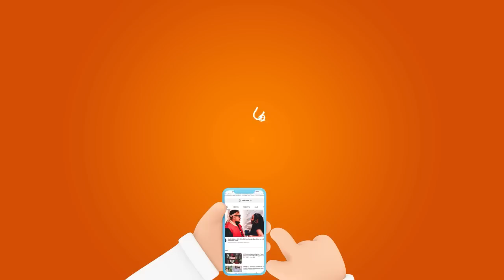MANGE KIMAMBI na LUKAMBA washambuliana mtandaoni kwa mara nyingine tena, HAJI MANARA atia neno